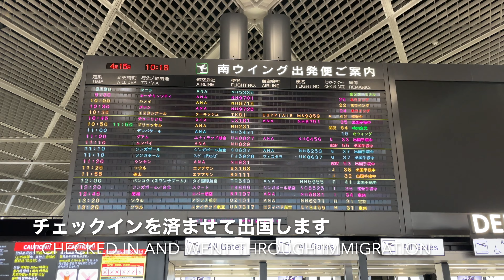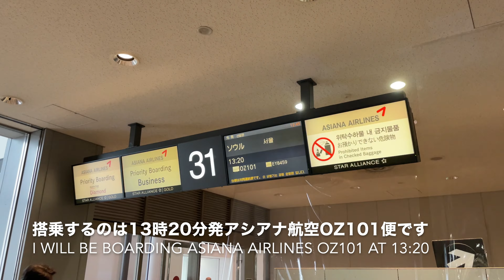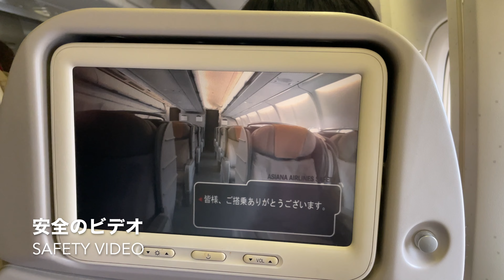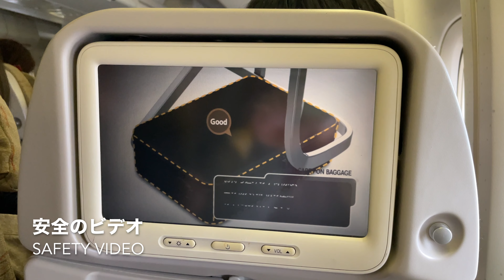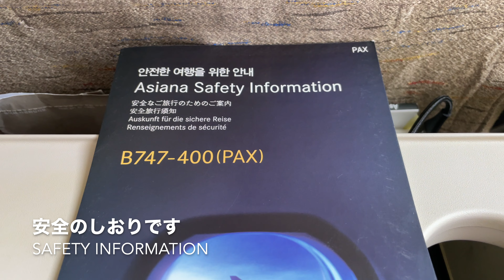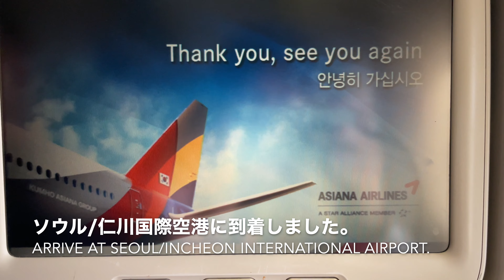アシアナ航空 B747-400 成田ーソウル仁川 搭乗レポ（ANAマイル修行Part61）Asiana Airlines B747-400 Tokyo-Seoul Flight Report [4K]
アシアナ航空 B747-400 (HL7428)
東京/成田ーソウル/仁川 OZ101 2023/4/15 搭乗レポート
Asiana Airlines B747-400 (HL7428)
Tokyo/Narita - Seoul/Incheon OZ101 Flight Report

2023年 ANA「SFC」ダイヤモンド防衛の旅 ８レグ
2022年にANAの上級会員ステータス「SFC」スーパーフライヤーズを目指してきましたが、目標としていたダイヤモンド会員の100,000ptを無事に達成することができました。

2023年は、ダイヤモンド会員のステータス維持を目指して修行を続けることにしました。目標はダイヤモンド会員の100,000ptです。

達成できるかはわかりませんが、こちらで経費（航空券代）やプレミアムポイントについても記載しますので、ご参考になれば幸いです。

搭乗日：2023/4/15
区間：東京/成田(NRT)ーソウル/仁川(ICN)
航空券代：48,800円（累計：228,650円）
プレミアムポイント：379pt（累計：5,455pt　目標達成まで残り94,545pt）
搭乗回数：8回